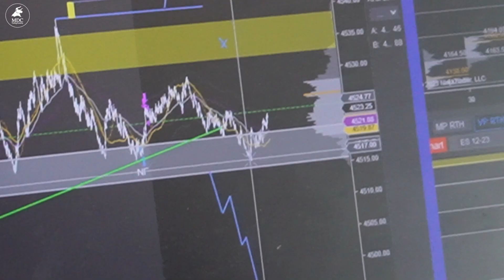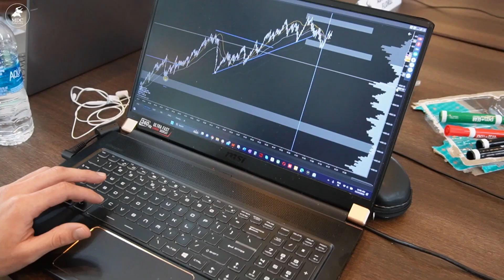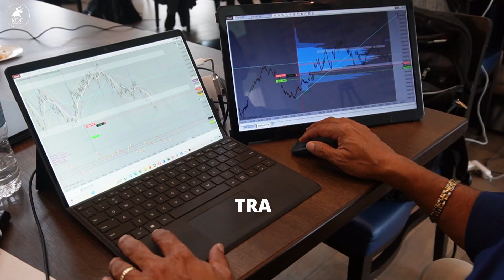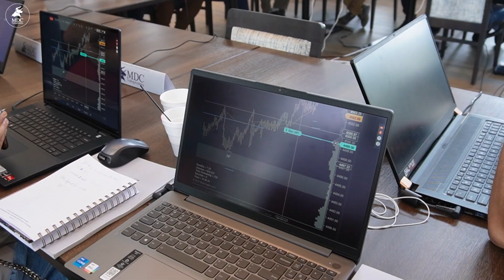Trading en ORLANDO: Descubre cómo FORMAMOS una comunidad FUERTE y EXITOSA de TRADERS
Te resumimos en pocos minutos lo que fue la experiencia inolvidable de una semana entera de trading en vivo, en Orlando, Florida 2023

Hicimos Historia en el Mundo del Trading, Únete a Nuestra Familia de Traders y Aprende con nosotros el Camino al Éxito Financiero.

Realizamos trading en vivo, compartimos las mejores estrategias y la formación adecuada para una correcta gestión del capital emocional y desarrollo profesional, para que así nuestros estudiantes decidan tomarse el trading de manera seria y disciplinada, lo cual los conduce a obtener grandes resultados.

🚨 Estaremos haciendo Seminarios de Trading Presencial en la ciudad de Medellín, Colombia del 4 al 7 de diciembre 2023, Si te interesa conocer la información, aquí te dejamos el link para solicitarla